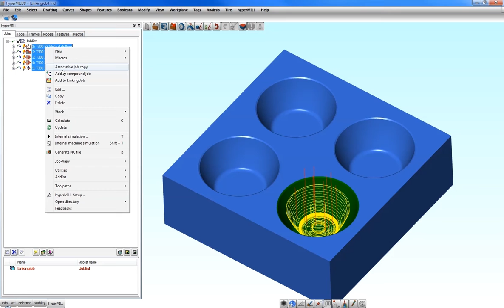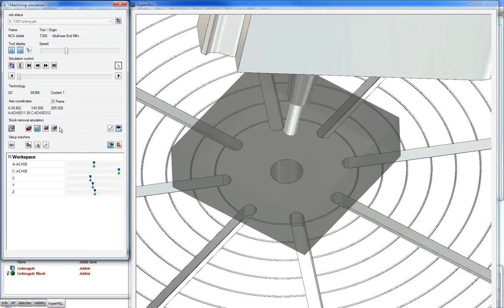hyperMILL: Linkingjob | Tutorial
Dieses Video zeigt wie einfach Linkingjobs in hyperMILL genutzt werden können. Der Linkingjob verbindet die An- und Abfahrpunkte zweier oder mehrerer Jobs, die das gleiche Werkzeug nutzen.